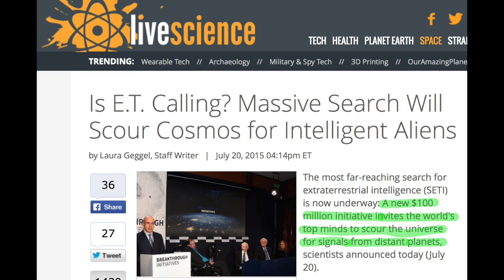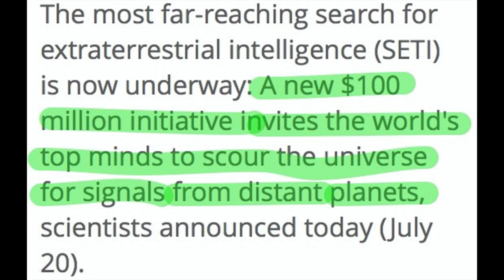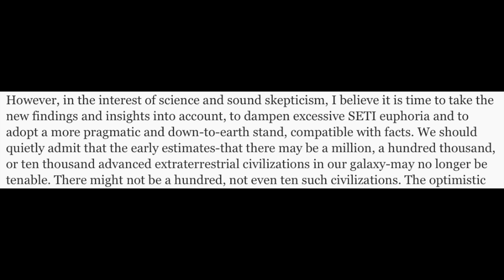TW Webcast: Two Questions for SETI (8/14/15)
TW Webcast: Two Questions for SETI